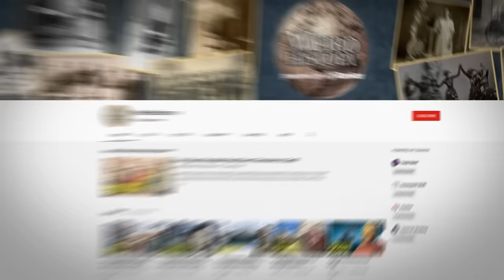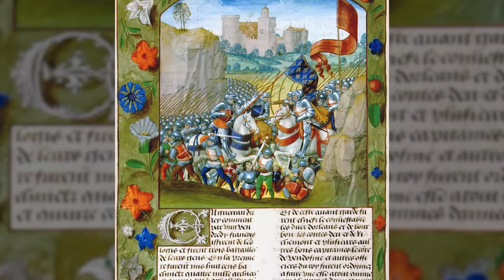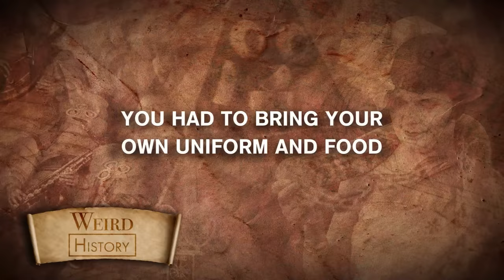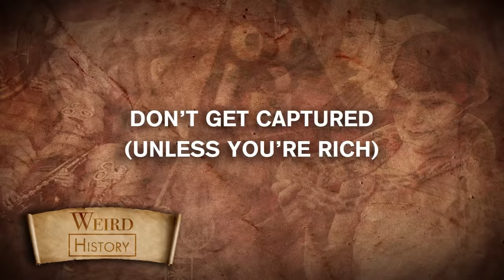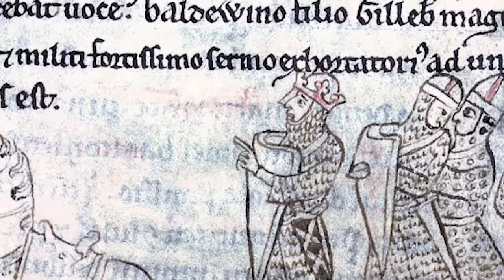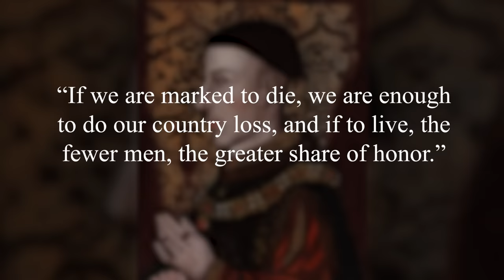What It Was Like to Be A Medieval Soldier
When called to battle during the Middle Ages in Europe, soldiers expected to be surrounded by unpleasant, if not downright unspeakable, sights. Much like medieval executioners, medieval soldiers witnessed blood, carnage, and death on an up-close-and-personal level. Accounts of the great medieval battles not only detail soldiers' lives and the conditions they faced, but also reveal the damage they inflicted on their enemies and noncombatants alike.